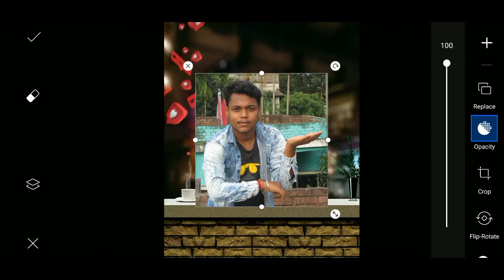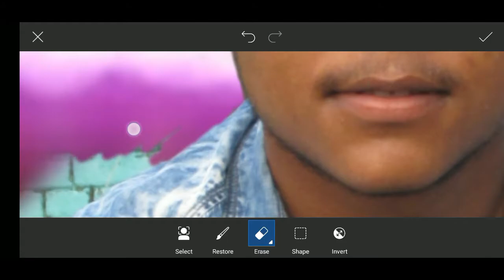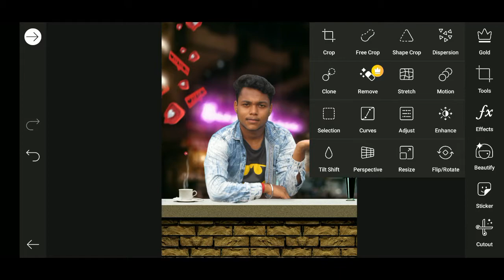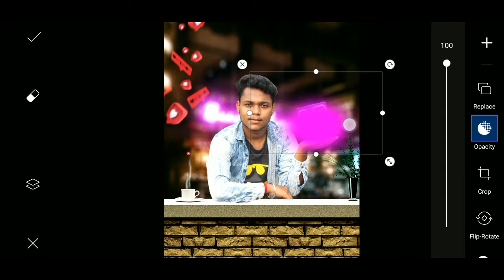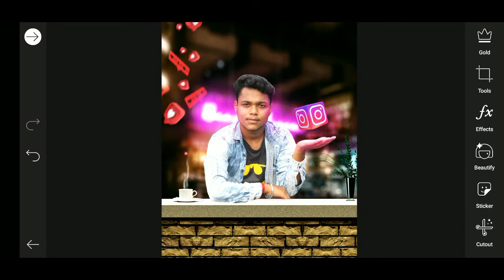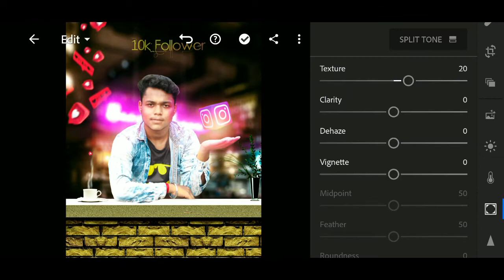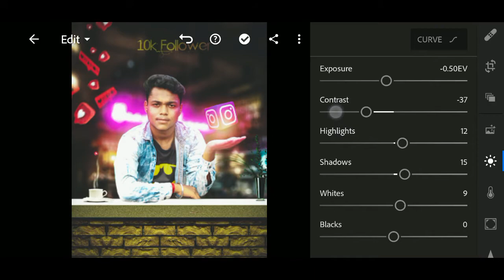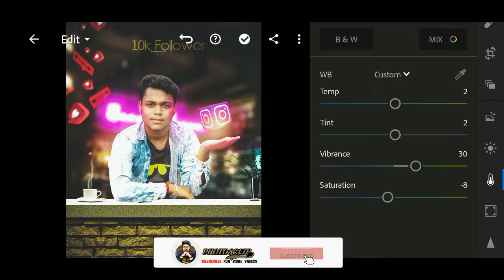Instagram Viral Photo Editing In Pics Art & Light Room On Android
■ PC🖥️
intel® pentium® cpu g620 @ 2.60ghz
RAM 4GB